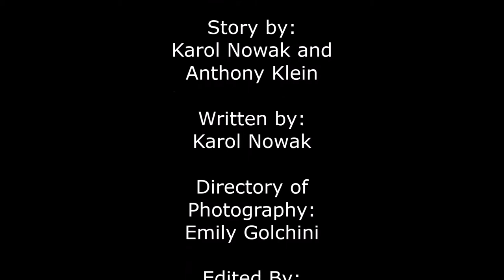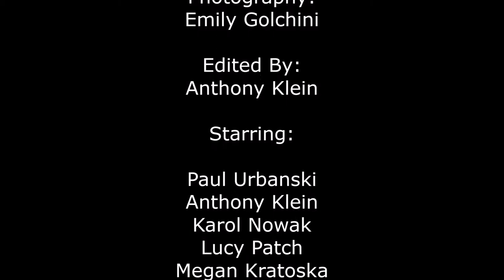Frankenstein Brookfield Academy Junior Class Video